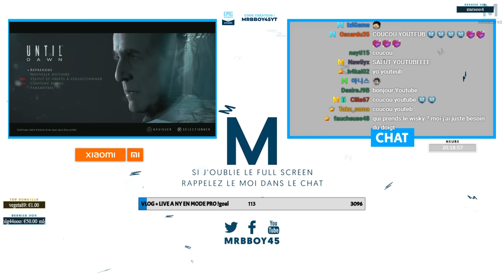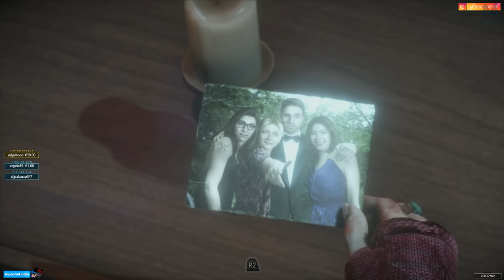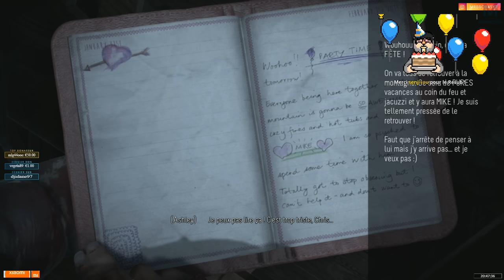RETOUR SUR UNTIL DAWN : CHOIX DIFFICILE | Episode 7